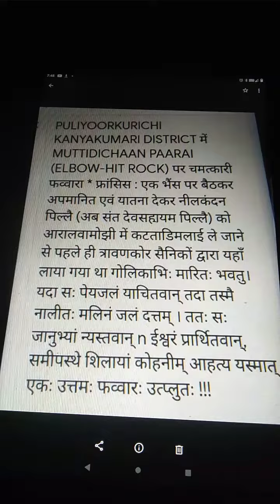Devasahaayam Pillai Bharat ke pradham aam sant (Sanskrit Version - A) by Dhr Kavanadan IJA-KOLLAM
** The Conversations here are based only on My Imagination.